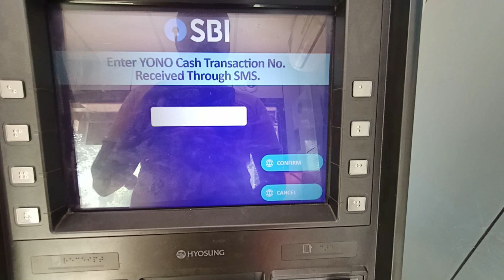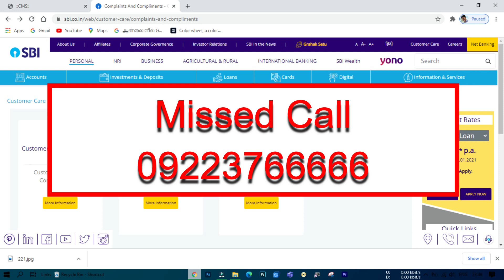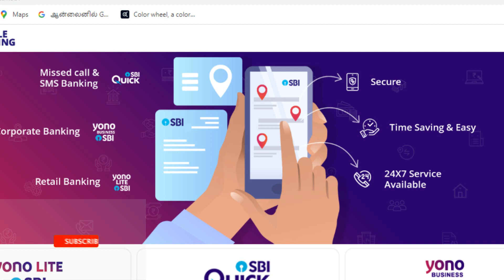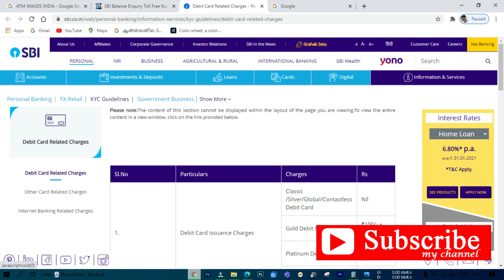ATM பணம் எடுப்பதில் புதிய கட்டணம் தவிர்க்க வேண்டிய வழிமுறைகள் என்ன? /How to avoid ATM decline Charge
how to safe from sbi atm insufficient charges tamil